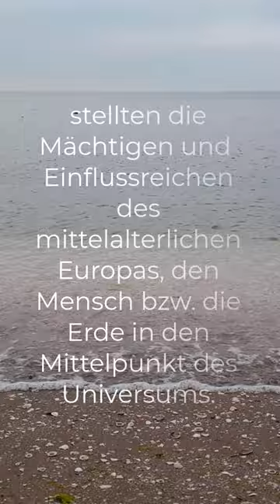Der natürliche Klimawandel - Empfehlung zum gleichnamigen Buch von Dr. rer. nat. Stefan Uhlig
Im offiziellen Framing zum Klimawandel wird immer behauptet, dass sich 97% aller relevanten Wissenschaftler einig sind darüber, dass der Klimawandel menschengemacht ist. Das ist eine ziemliche Übertreibung. Schaut mal bei den Online-Buchhändlern, wie viele Buxhautoren durchaus anderer Meinung sind. Ich empfehle für den Anfang das im Clip genannte Buch